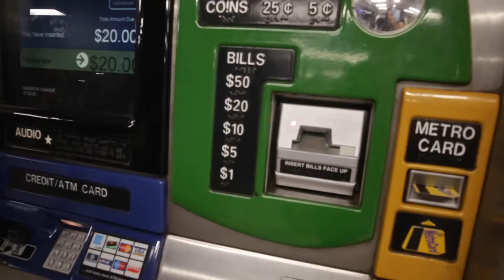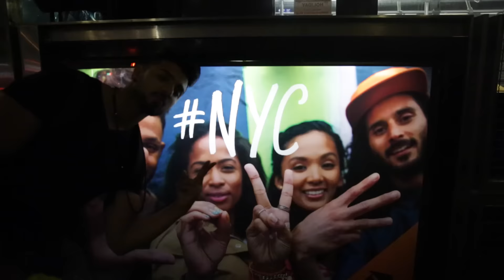Photoshoot in MANHATTAN!! - DhoomBros (ShehryVlogs # 19)